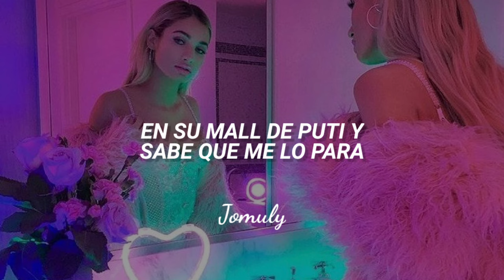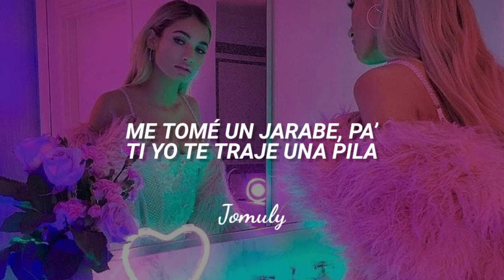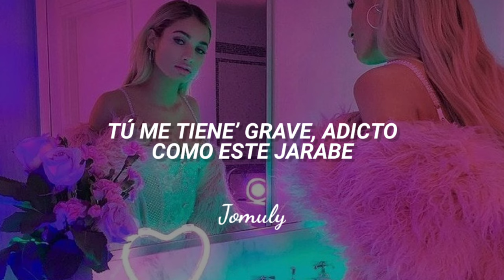vamos hacer cochinae cuando te busque en la nave || Tik Tok • [Letra] Julianno Sosa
-''Yo se que te gusta" 🍒

Artistas: Juliano Sosa, King Savagge
Canción: Cochinae

★彡 Esᴘᴇʀᴏ ϙᴜᴇ ᴛᴇ ɢᴜsᴛᴇ ᴍɪ ᴠɪ́ᴅᴇᴏ ᴀ ᴍɪ́ ᴍᴇ ᴇɴᴄᴀɴᴛᴏ́ ʜᴀᴄᴇʀʟᴏ 彡★

si deseas pedirme una canción, un álbum de cualquier artista, una critica al canal, o simplemente contarme tu día, dímelo aquí ☁️

𝐓𝐞𝐧 𝐮𝐧 𝐛𝐨𝐧𝐢𝐭𝐨 𝐝𝐢́𝐚 🖤

Nota: No soy propietario de esta canción, su autor original es  @JuliannoSosa y @KingSavaggeTV 👁️